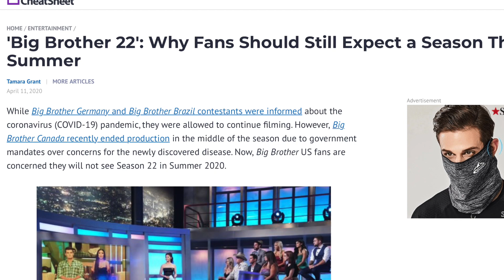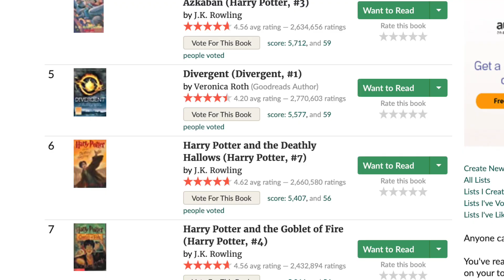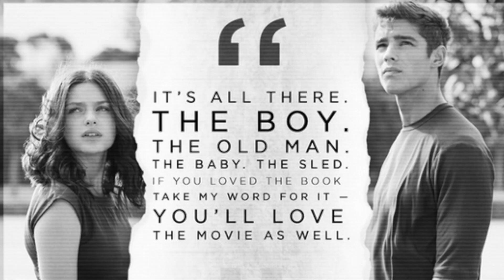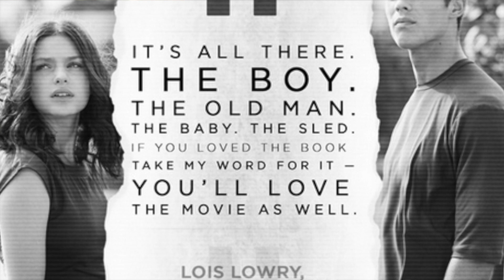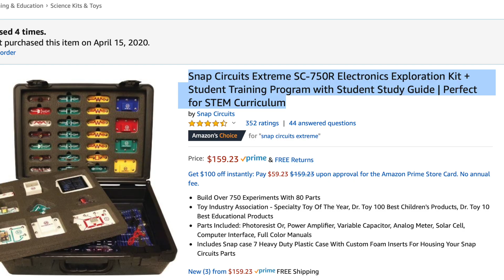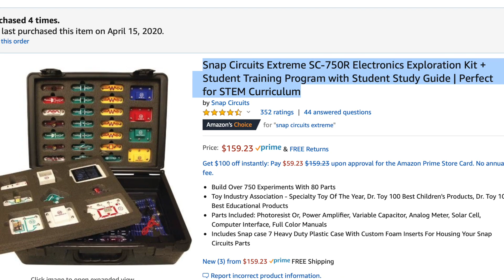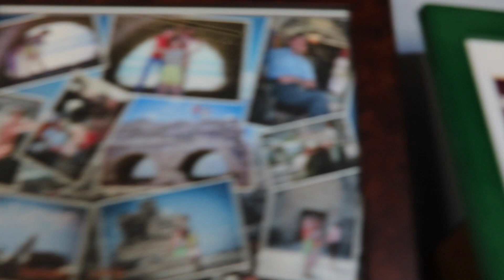Quarantainment 6 - Young Adult Books and Films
Recommendations Include:
The Giver by Lois Lowry
The Book Thief by Marcus Zusak
Film available on Youtube, Amazon Prime, iTunes
Extremely Loud and Incredibly Close by Jonathan Safran Foer
Flipped by Wendelin Van Draanen
Love Simon available on Youtube, Amazon Prime, Google Play
Film available on Hulu, Amazon Prime, Youtube
The Boy in the Striped Pajamas by John Boyne
Film available on Netflix, Amazon Prime, Youtube
Stargirl by Jerry Spinelli
Film available on Disney +
Snap Circuits Extreme